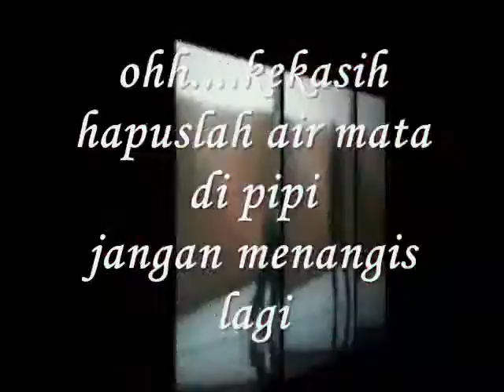ohh....kekasih - Miftachul Wachyudi (Yudee) Miftachul Wachyudi (Yudee)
do.
do so
Money is an excellent servant, but the host
very bad.